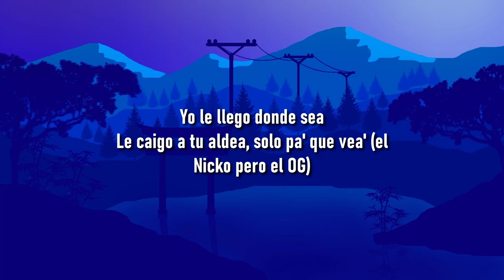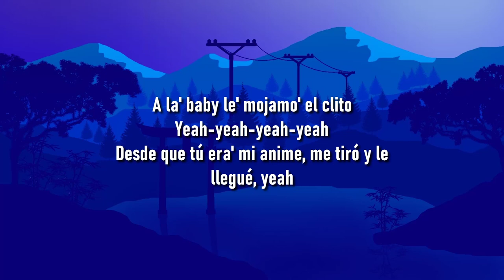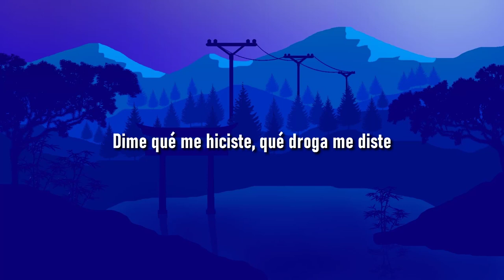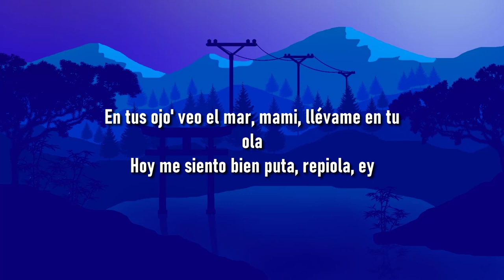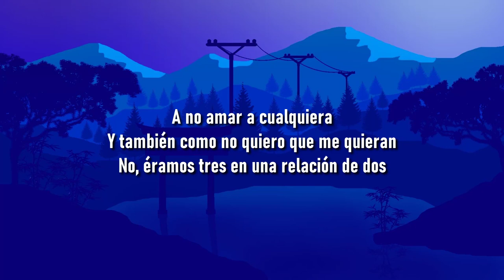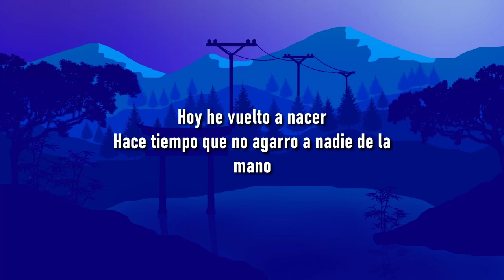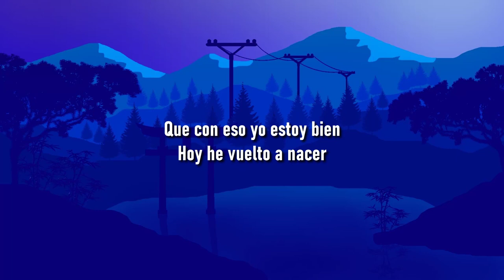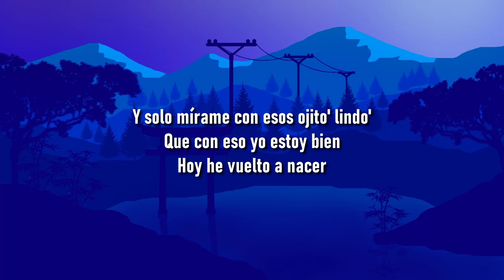bebecita dime aguu tiktok // Polima WestCoast - BABY OTAKU (Letra/Lyrics)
(Letra/Lyrics):
Yeah
Yeah
Chikiriban-ban-ban
Yeah-yeah-yeah-yeah
Ya, ya
Westside, WestSide